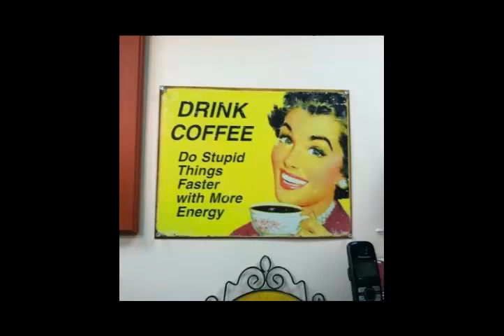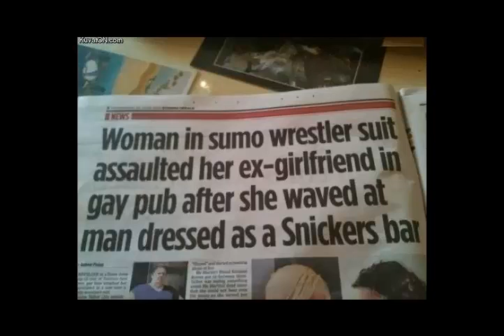Jazz remix - short track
Small part of a jazz remix. Source of the images : GooglePlus